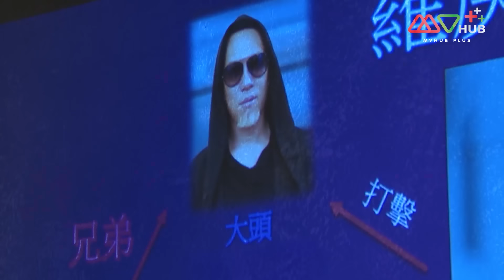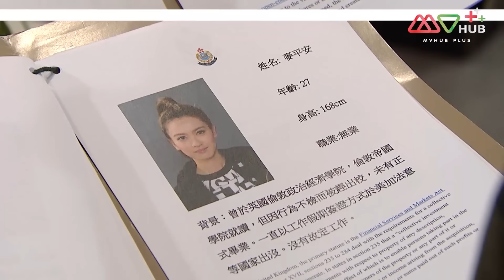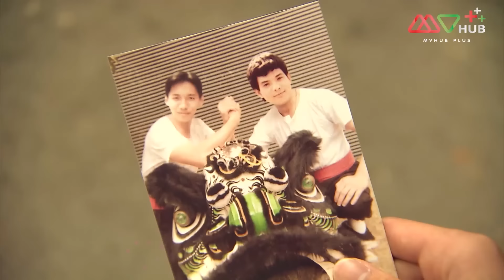หน่วยพยัคฆ์พิทักษ์มาเฟีย (THE FIXER ) [ พากย์ไทย ] EP.18 | TVB Thai Action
รวมทุกตอนของ หน่วยพยัคฆ์พิทักษ์มาเฟีย ➡️

ไม่ว่าจะเป็นตำรวจทนายความ มาเฟีย ย่อมมีปัญหาที่แก้ไขไม่ได้ องค์กรใต้ดินที่ตั้งชื่อว่ามืออาชีพ จึงกำเนิดขึ้น หัวหน้า เซือถูซินผิง (เฉียนเจียเล่อ) จับมือกับ เหลยเหลย (หวงจื้อเหวิน) ผู้เชี่ยวชาญด้านกฎหมาย อินเตอร์เน็ทมือโปร ม่ายผิงอัน (จูเชียนเสี่ย) นักย่องเบา เฉินต้าเหวิน (หงเทียนหมิง) และอดีตเจ้าหน้าที่รัฐระดับสูงไป๋ฉุน (หลู่เจิ้นซุ่น) ทั้งห้าคนมีฝีมือเด็ดขาดในการแก้ปัญหาให้ลูกค้าเป็นทีมเวิร์คที่เป็นมืออาชีพทำทุกงานสำเร็จ โดยมีเซือถูซินผิงเป็นผู้นำ แต่เมื่อเซือถูซินผิงพบกับน้องชายที่ไม่ได้พบเจอกันนานหลายปี ม่ายสิงจื๋อ(หยวนเหว่ยหาว) ที่เป็นนายตำรวจกองปราบ และรู้ว่า จูเฟิ่งอี๋(หวงสูอี๋)ผู้เป็นแม่ป่วยเป็นโรคอัลไซเมอร์ เซือถูซินผิงต้องการชดเชยความผิดที่กระทำไว้ พยายามซ่อมแซมความสัมพันธ์ของคนในบ้าน ลิ้มรสความสุขครอบครัวที่ไม่เคยเผชิญกับตัวเอง นึกไม่ถึงว่ามีคนลึกลับปรากฏตัว ผลักไสไล่ส่งเซือถูซินผิงตกสู่เหวลึก ฐานะขององค์กรถูกเปิดเผยทีละคน ถูกฝ่ายดำและฝ่ายขาวตามล่าถึงขั้นพี่น้องแท้ๆแตกหักกัน เมื่อถึงคราวจำเป็นเซือถูซินผิงต้องหาทางแก้ปัญหาให้ตัวเอง
นักแสดงนำ : เฉียนเจียเล่อ, หวงจื้อเหวิน, หยวนเหว่ยหาว, จูเฉินลี่, หงเทียนหมิง, จูเชียนเสี่ย, หวงสูอี๋, หลู่เจิ้นซุ่น